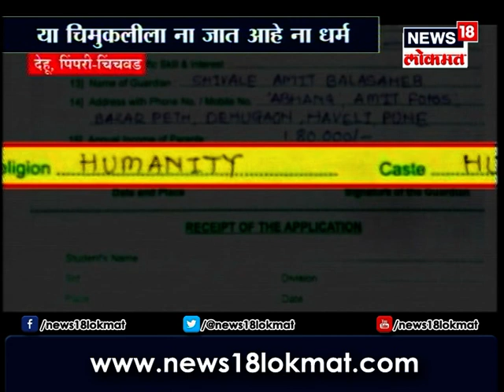स्पेशल रिपोर्ट- देहुच्या 'या' चिमुकलीचा जात धर्म एकच - माणुसकी